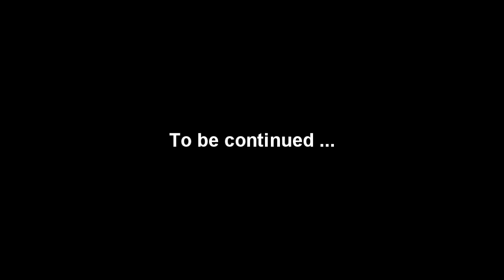Bridal Showcase Dataran Pahlawan Malacca - 18 Feb 12 ( B )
18 Feb 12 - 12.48 pm, visit Bridal Fair at Dataran Pahlawan Megamall Shopping Center Malacca with parents.

Video by Sony HDR-XR550E HD Handycam with active optical steadyshot handheld.

Upload by P1 WiMAX wi-fi signal connection at home area. ( 23 Feb )